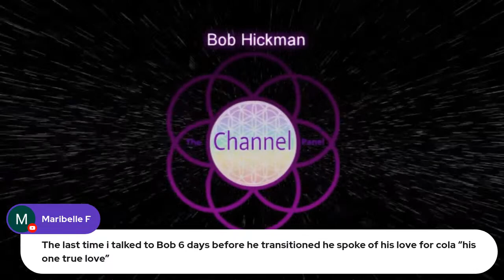The Enlightenment Evolution Hour - Ep 162 -Rest In Peace Bob Hickman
Psychic Bob passed away on 3/24/23. We will remember him dearly.

Rev. Bob Hickman uses his gifts of Clairvoyance, Clairaudience, Clairsentience, and Trance to bring to clients messages from the World of Spirit, also commonly known as the "Other Side." Working with his trusty Spirit Guide, Fletcher, he will bring to you this "Other Side" perspective to help you find direction and solace on your journey through this life. Bob provides a variety of services for your benefit, including psychic readings, trance channeling, as well as past-life regressions.

Join @E.T.Whisperer  as we explore the topics of life,  love, metaphysics, and much more !
*Rob Gauthier the 'ET Whisperer' is a world renowned professional and public Channeler since 2010. For more than a decade, he has helped thousands of individuals receive clarity on their contact with Extra-Terrestrials and Extra Dimensional beings. Rob primarily works with three main guides - Aridif, Treb Bor Yit-Ne, and Metatron - but has channeled  thousands of ET consciousnesses. Rob is also an in-demand speaker and teacher and has been featured in many documentaries, Gaia TV, internet shows, interviews, and featured in books for his unique channeling abilities. His goal is to connect with others in how to connect with their own guides and inner knowing.

The Enlightenment Evolution Hour is a Part of
1. The Enlightenment Evolution Network
2. The Conscious Awakening Network
3. The Forbidden Knowledge News Network